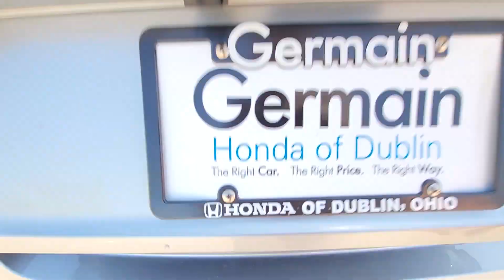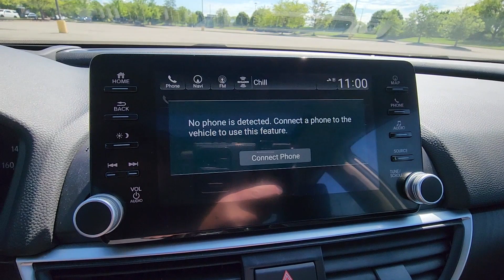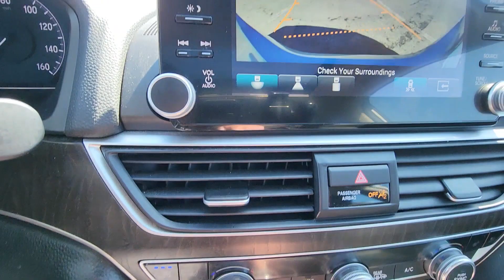2020 Honda Accord Sedan Touring 2.0T Dublin, Worthington, Amlin, Kileville, Powell 1HGCV2F91LA009662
2020 Honda Accord Sedan Touring 2.0T 1HGCV2F91LA009662 Video

This 2020 Honda Accord Sedan Touring 2.0T is full of phenomenal features such as: